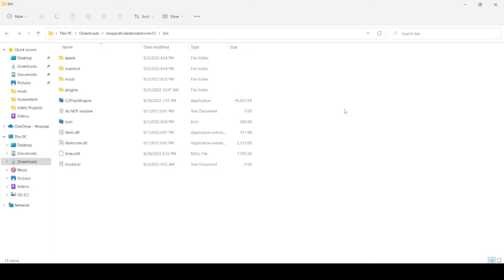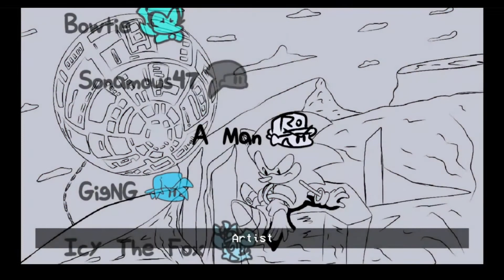Friday Night Funkin' Vs Mega CD Locked-on DEMO FNF Mod Gameplay (I screwed up the name, I did yeah.)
For one of the recent sonic FNF mods that have come out recently, this one is really good. FNF Vs Mega Locked-on Sonic came out about 4 weeks ago. We rap-battle against sonic in the first week and then we rap-battle as sonic in week 2, against eggman's evil sonic robot. The animations are really well done, looks like something I'd see in a cartoon animation on television, really good. The music is really goood man (cough cough...Boom..cough. ) Check it out and such...Enjoy and such.

Timestamps:
00:00 Game preview
00:18 Game death screen animation
00:31 Introduction
00:59 Gameplay starts
01:08 Title Screen
01:27 Playable Weeks
01:37 Cutscenes 1
02:35 Dashing Song
04:04 Cutscenes 2 (Crazy man...)
04:15 Peelout Song
05:55 Boom Song
08:32 Cutscenes 3
08:50 Speedway Song
11:41 Cutscenes 4
12:02 Metallic-Rush Song (Heh, the setup gives me a prey from the Sonic.Exe fnf mod vibes...)
14:10 Freeplay Menu
14:18 You Can Do Anything Song (Pretty Catchy)
17:29 Credits

Friday Night Funkin' Vs Mega Sonic Locked-on Team Credits:

Stick Nick Productions - Director, Artist, Animator and Cutscene Animator

Blixer the Mochi - Director

NickPLAYz - Coder and Charter

BetaBits - Coder

m.t.o.v - Coder

TC2Mechanic - Animator

Bowtie - Icon designer and Artist

Sonamous47 - Artist

A Man - Artist

GigNG - Artist

ICY The Fox - Artist

TheBlackSheriff - Artist

Igloo - Charter

Dietso - Charter

Axylus - Composed Dashing and Peelout Songs

JustShxdowLel - Composed Boom Song

VamCatJay - Composed Speedway

JerProductions - Composed Metallic Rush Song

Duckxcap - Composer

Davian - Composer

Ty_1991 - Mobile Port + Cool guy

Saga owns the Original Sonic the Hedgehog Character.

Original Friday Night Funkin' Game Credits:
ninjamuffin99 - Programmer of Friday Night Funkin'
PhantomArcade - Animator of Friday Night Funkin'
evilsk8r - Artist of Friday Night Funkin'
Kawaisprite - Composer of Friday Night Funkin'

What is Friday Night Funkin'/FNF?

Friday Night Funkin' is an open-source donationware musical rhythm game first released on October 5, 2020 for a game jam. The Platforms that FNF is available to play on is mainly PC, Mac, Windows, and Linux versions of the game. Lately Android versions are out too. How to play: You basically have to catch the notes (up,down,left,right) to defeat your opponent, not to die and lose, and keep in tune with the rhythm and song.
The game was developed by a team of four Newgrounds users: ninjamuffin99, PhantomArcade,  Kawai Sprite and evilsk8r.
Friday Night Funkin' revolves around characters (Boyfriend and Girlfriend) and other characters that they compete against in freestyle music battles. The fandom and game has been kept alive by the creation of FNF mods, supporters, fans, and by composers, coders, artists, programmers, directors, animators etc.